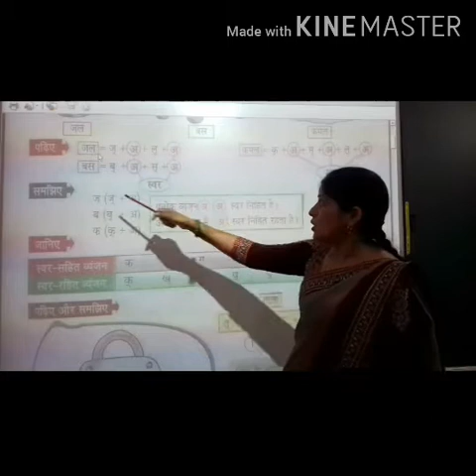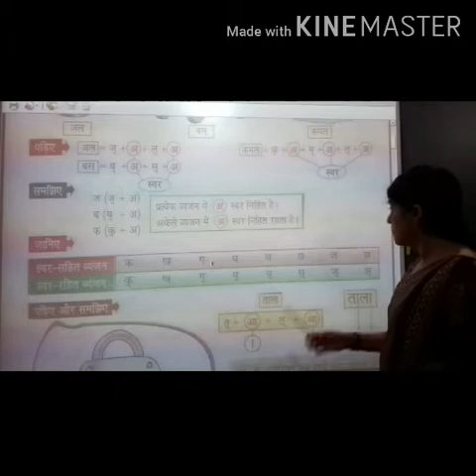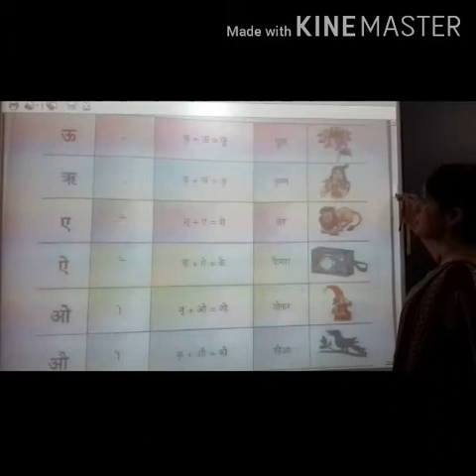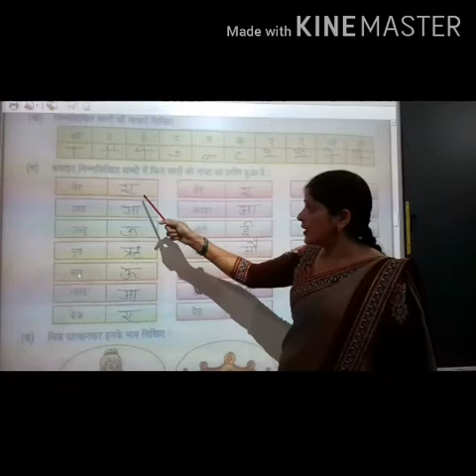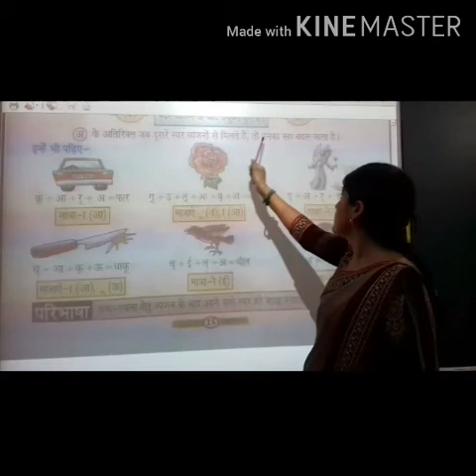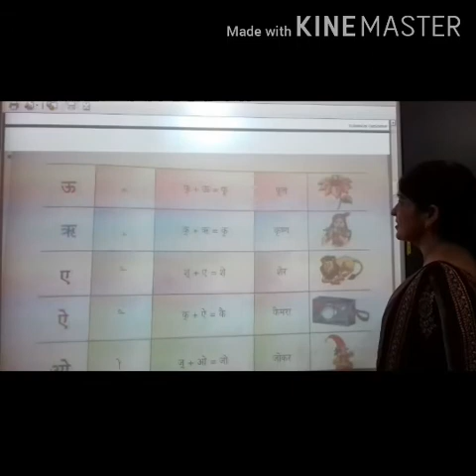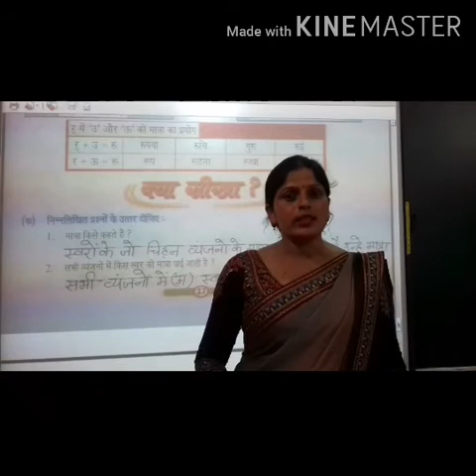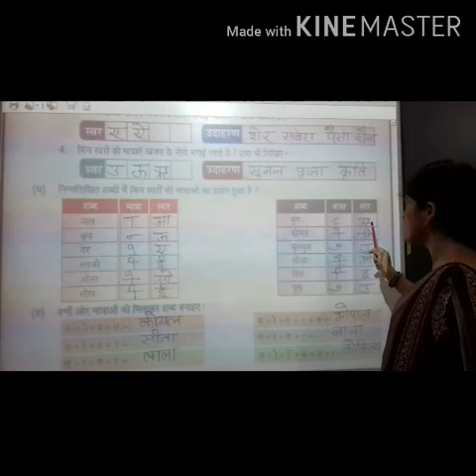CLASS -1& 2# SANSKAR VYAKARAN# CHAPTER -3 SWARON KI MATRAYEN